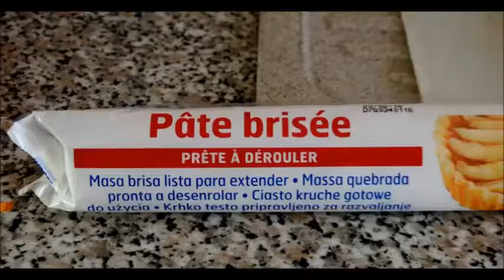Tarte aux carottes et oignons à ma façon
Ingrédients
- 1  pâte brisée
- 400 g de carottes
- 3 gros oignons
- 25 cl de crème fraîche
- 1 œuf
- 1 cuillère à café de cumin
- sel
- poivre

Préparation de la recette :

Peler les oignons, les couper en petits dés, et les faire fondre dans un peu d'huile.
Râper les carottes.
Battre la crème avec le cumin et saler.
Rajouter l’œuf, et mélanger avec les carottes.
Vous pouvez mettre également des petits lardons

Étaler la tarte dans un moule, et la piquer avec une fourchette.
Verser les oignons cuits sur la pâte, puis le mélange carottes - crème, et enfourner à th 6 (180°C), pendant environ 35 min.  - Bon Appétit